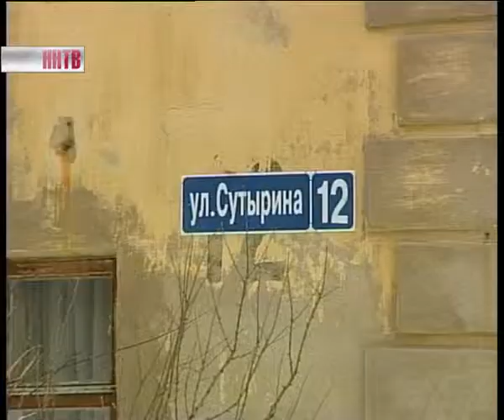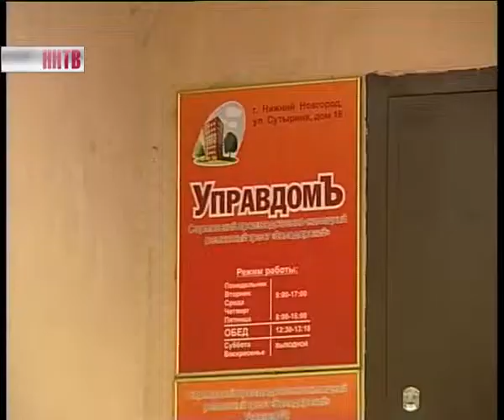Сосульки_на_ул.Сутырина